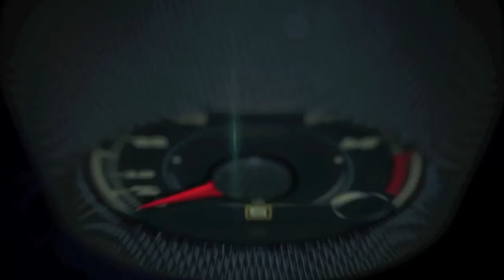2016 Range Rover Sport Td6 1st. off-road test drive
Land Rover will offer consumers the option of fuel efficient diesel powertrains in two 2016 model year luxury SUVs, the Range Rover and Range Rover Sport.

The Range Rover Td6 and Range Rover Sport Td6 SUVs will deliver 25 miles per gallon combined1, a 32 percent improvement over the supercharged V6 gasoline engine, and reach a high of 29 miles per gallon on the highway .

Land Rover has employed a combination of new and proven innovative technologies to bring North American customers an engine with exceptional refinement, efficiency and performance.

The 3.0-liter Td6 turbocharged V6 diesel engine delivers effortless performance thanks to 254 horsepower and a low-end torque output of 440 lb-ft. Peak torque arrives at 1,750rpm in the Td6 while the gasoline V6 produces its 332 lb-ft at 3,500 rpm.

This high torque output at low RPM, makes the diesel Range Rover and Range Rover Sport models particularly well suited to towing heavy loads and off-roading where reaching maximum torque at a lower gear is extremely beneficial.

Similarly, the low-end torque of the Td6 allows the vehicles to deliver 0-60 acceleration times comparable to the higher horsepower V6 gasoline models. The Range Rover Sport Td6 and Range Rover Td6 accelerate from 0-60mph in 7.1 and 7.4 seconds3 respectively, compared to 6.9 and 7.1 seconds for gasoline V6 models.

EPA fuel economy figures for the Range Rover Sport Td6 and Range Rover Td6 of 22 mpg (city), 29 mpg (highway) and 25 mpg (combined) represent significant gains over traditional gasoline alternatives.

The combined figure equates to a 32 percent improvement over the gasoline V6 engine. Total range increases to 658 miles, a gain of 8.0% for the Range Rover Sport and 3.3% for the Range Rover.